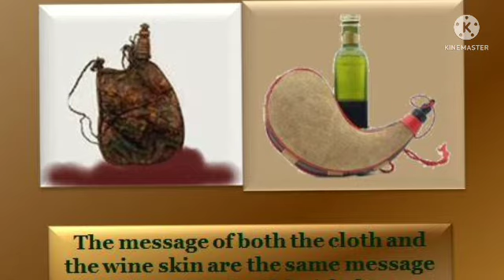The Parable of the New Cloth and old Garment and New Wine into old Wineskins / GOD LOVE"S US